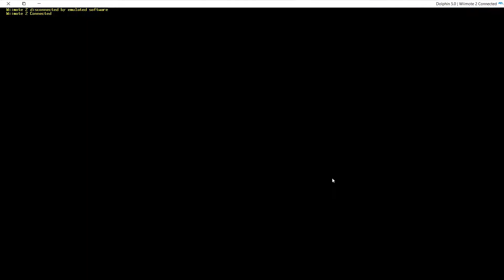Transformers Prime The Game Wii U Multiplayer (Brawl Tournament) Part 214